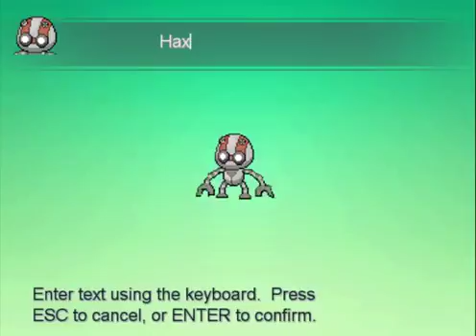Let's Play Pokemon Ethereal Gates Demo- Ep:6| Mysteries at the Lighthouse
What's Splashin' Youtube, Flail here. And sadly with another prerecorded episode of Ethereal Gates. And as always remember to enjoy yourselves!